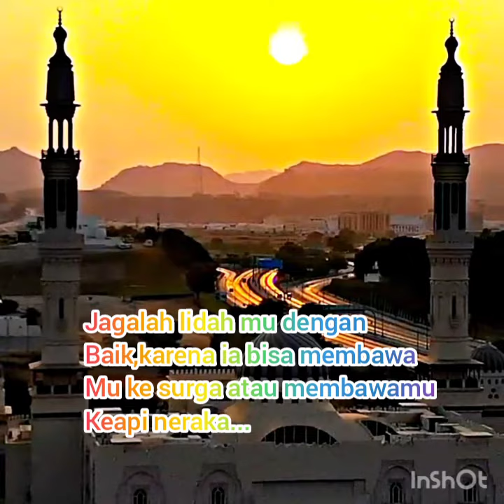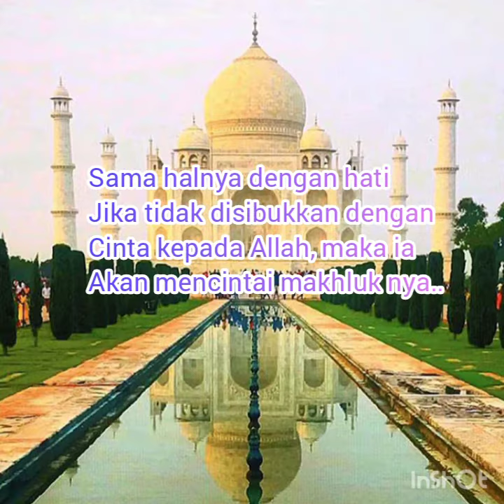katakatamutiara Kata kata mutiara tentang lidah👅 & lisan 👄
Gara gara lidah orang bisa masuk neraka..
Gara gara lidah orang bisa masuk surga..

Pandai pandai lah menjaga lidah kita.. Supaya tidak terjerumus kepada kehancuran

Sehingga kedepan nya bisa berkembang dan lebih baik..
Terima kasih...